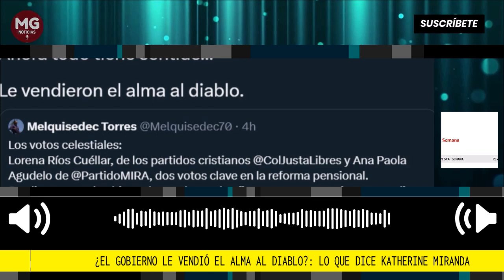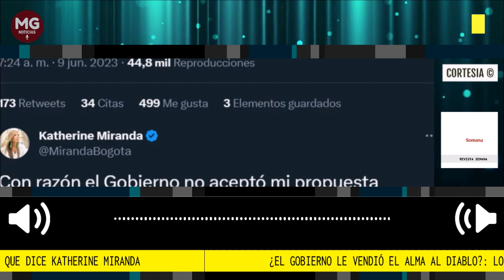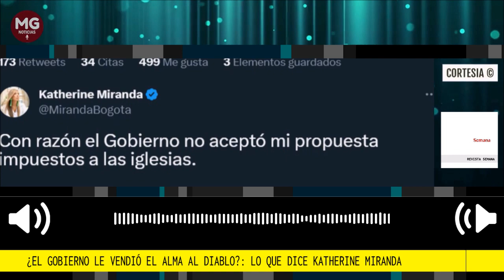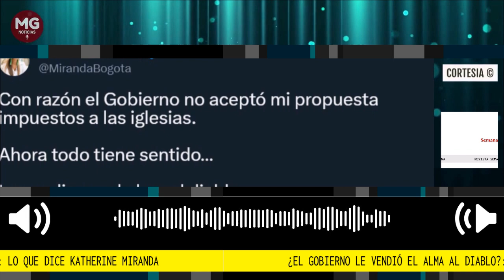🔴 FUERTES COMENTARIOS DE KATHERINE MIRANDA CONTRA EL GOBIERNO PETRO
¿El Gobierno le vendió el alma al diablo? Ojo, esto es lo que dice la congresista Katherine Miranda